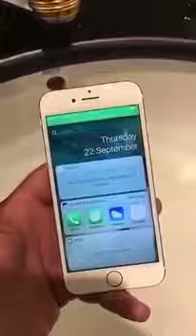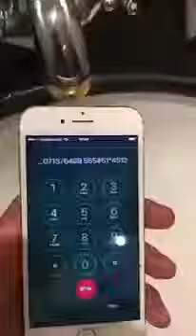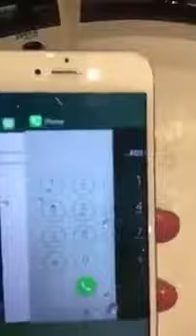يزيد الراجحي يرمي ايفون 7 في الماء يبي يتأكد هل هو مضاد للماء والغبار